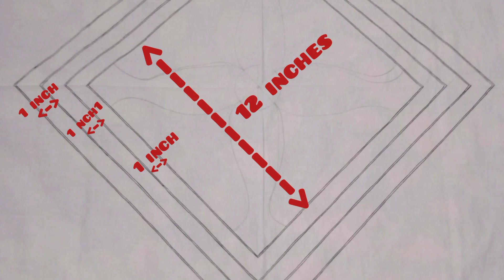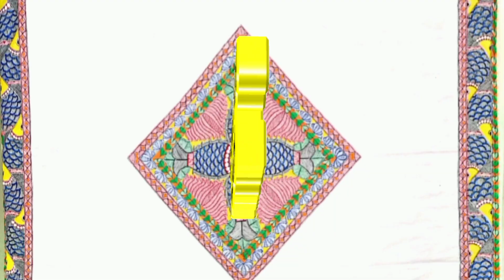Madhubani painting BEDSHEET Part 2: a mithila painting#painting#mithila#tutorial#art#bedsheet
shreecreations.dbg@gmail com
or
Shree Creations
Destination of Art

best designed  bedsheet with pillow cover.
part-1: 5 inches border with fish design
part -2: a beautiful   square design of four fishes  for the centre.